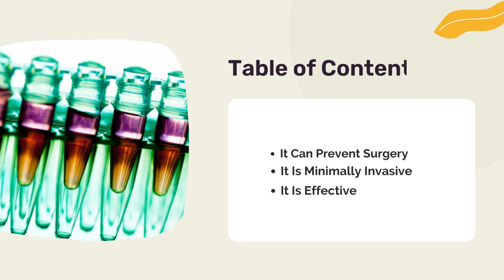Top Reasons to Consider Stem Cell Therapy from Dr. David Greene, Arizona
Dr. David Greene is a leading expert on stem cell therapy and has helped countless patients find relief from various conditions. In this video, Dr David Greene, Arizona, shares the top reasons to consider stem cell therapy, including its ability to promote healing, reduce inflammation, and relieve pain. If you're considering stem cell therapy, watch this video first!